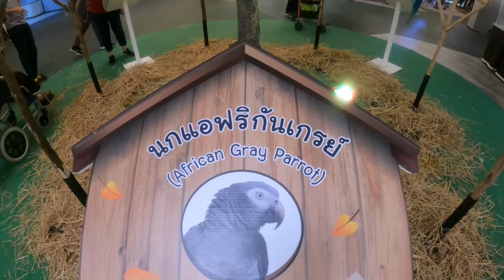Blue and Gold Macaw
Macaws can be classified according to their name and color as follows:
1. Red and Yellow Macaw (Red-and-Yellow-Macaw) has a reddish-yellow color. The original habitat is understood to be America, approximately 36 inches long, bright red body, blue-green wings and tail. white and orange cheeks Females are smaller. The red color on the mulberry is lighter than the male and is more expensive.
2. Red and Blue Macaw (Red-and-Blue-Macaw) has a reddish-blue color. The original habitat is from South America. The body is about 3 feet long, has a splash of blue throughout the body, black beak, is a moderately popular macaw.
3. Blue and Yellow Macaw (Blue-and-Yellow-Macaw) has a yellowish blue color. Originally originated in the Americas. The throat is greenish-blue, the breast is bright yellow. It is a very popular macaw in Thailand. The body is about 3 feet long.
4. Brazil Macaw (Brazil-Macaw) originated in Brazil. The body is bright green, the cheeks are yellow, the beak is black, in Thailand the price is not very high.
5. Severe Macaw (Severe Macaw) has a darker green body than other macaws. On the head are brown and blue. a small macaw The body is about 20 inches long.
6. Lear's Macaw (Le-Macaw) is a dull blue parrot. It is a medium sized macaw. The body is approximately 28 inches long.
7. Hyacinthine Macaw (Hyacin-Macaw) is bluish-purple unless the crook of the wing is yellow. a large macaw The body is approximately 34 inches long and has a high trading price.
8. Military Macaw (Milliary-Macaw) is also known as "Khaki Macaws" are medium-sized macaws. The body is about 27 inches long, light green with a yellow coating. bright red forehead The wings are brown to yellow. hips and tail blue
9. Illiger's Macaw (Illiger-Macaw) is dark green, the forehead, hips and underbelly are bright red. They have brown and blue hairs that are common. a small macaw The body is about 16 inches long.